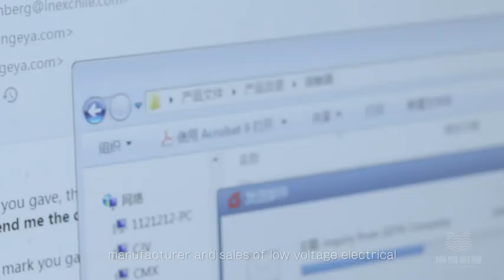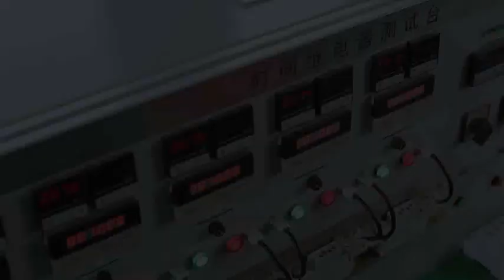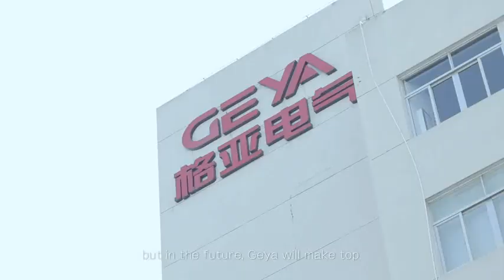🔌☀️ GEYA 5Pairs Solar Connector Male Female Review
🔌☀️ GEYA 5Pairs Solar Connector Male Female Review | 30A/45A | Solar Panel Branch Connectors for PV Cable 2.5/4/6mm² | 1000VDC/1500VDC

Upgrade your solar power system with GEYA Solar Connectors! Designed for reliability and efficiency, these connectors are perfect for PV cable sizes 2.5, 4, and 6mm². With high current ratings and voltage tolerance, they ensure a secure connection for your solar panels.